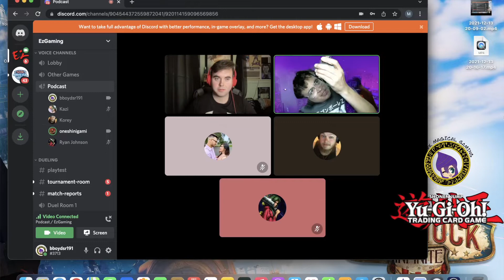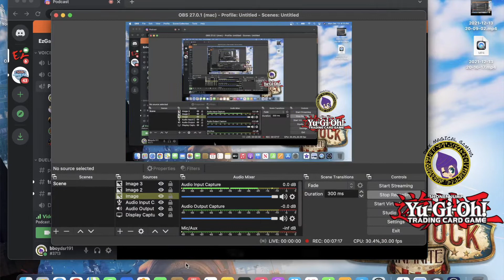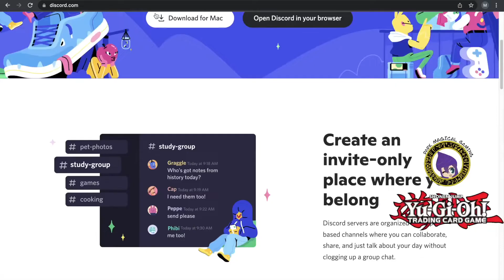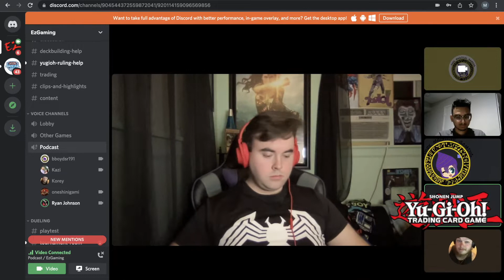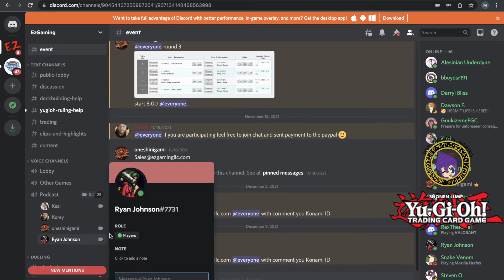Yu-Gi-Oh! Dark Magical Gaming Podcast (S:1 E:1) What are the Missing Ultimate Rares in OTS 18?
Hello everyone! Welcome to Dark Magical Gaming.

I strive to make the best content for my viewers, content that I can be proud of. I have several segments here on the channel, the primary focus being “The Dark Magician Journey” but other smaller segments such as the “Bond Between Teacher & Student” deck doctor sessions, and the new Dark Magical Gaming Podcast!

Join Tony, Korey, Kazi, and Ryan, and myself, as we discuss the inner workings of yugioh, what keeps us in the game? What decks do we love, or hate? What do we think of new cards? There’s Always great discussions to be be had with this group. Definitely keep your eyes peeled for new episodes.

Make sure you check out some of my friends content as well!

Links to some of my favorite Yugi tubers!

Ruggles

@Zephyr War Games